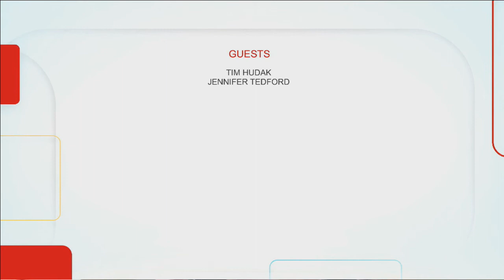Special Edition - COVID-19 | Rogers tv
Join Carol Merton as she talks to Jennifer Tedford and Tim Hudak about the real estate market.